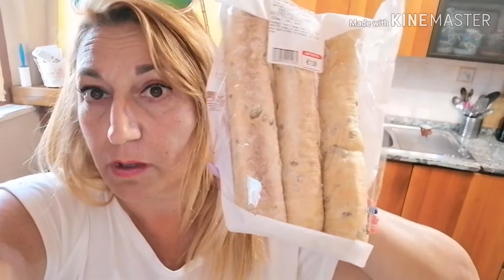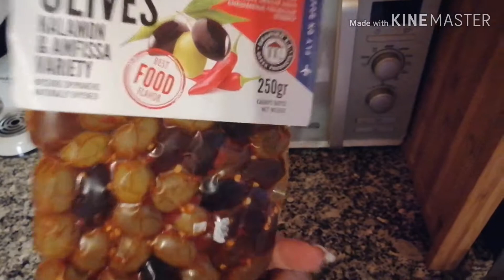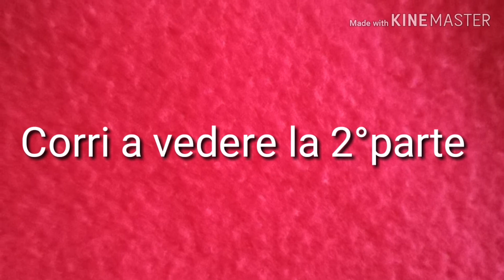Haul...Acquisti in Grecia,spesa,YR /1°parte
Ciao ragazze ogni tanto riemergo con un nuovo video dopo le mie pause e le mie vacanze. questo ho dovuto dividerlo in due parti perchè era venuto un po lunghino...intanto vedetevi la prima e vi aspetto per la seconda parte...buona visione!

Su Depop il mio nik name è Dona Scirly